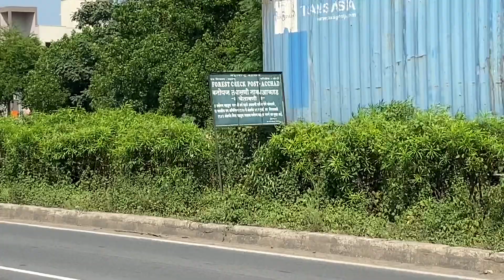K2k by walk day 24 | Karnataka to Kashmir solo walk | currently in vapi, Gujarath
Music | Fresh by Declan DP